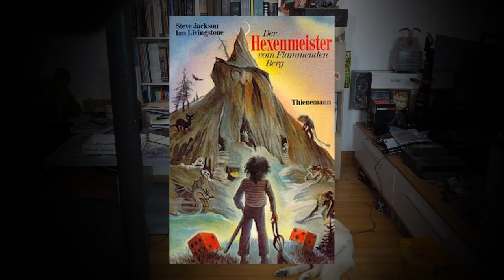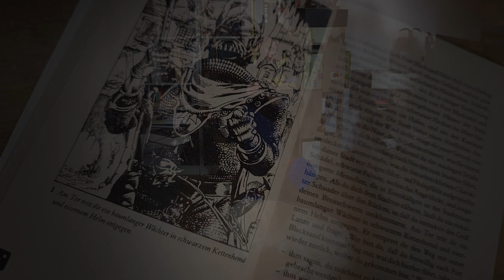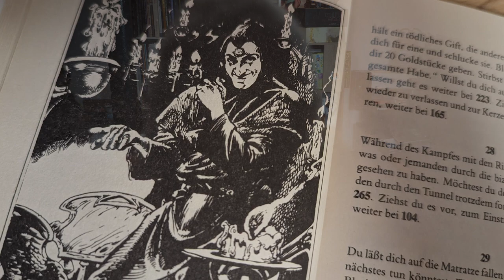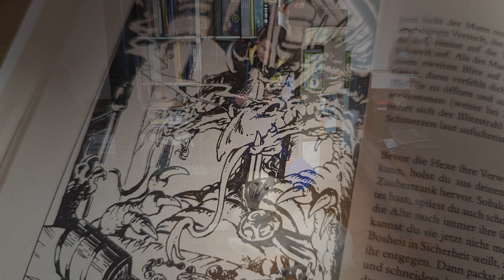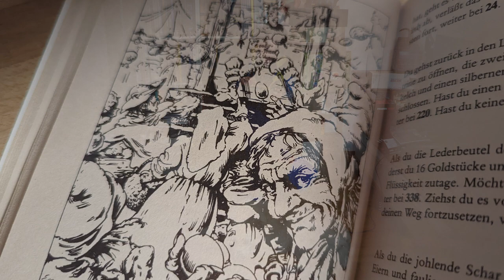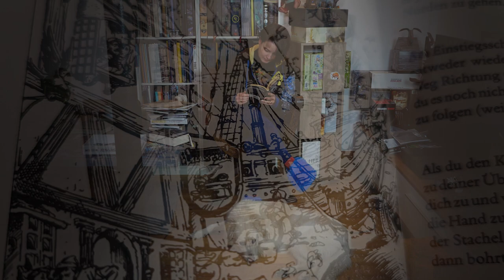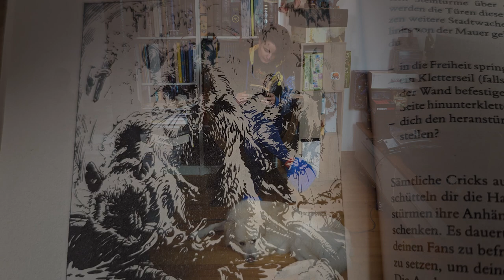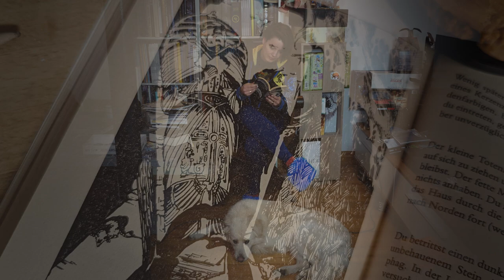Die Stadt der Diebe - Stay Forever und OrkenspalterTV spielen ein Fighting Fantasy Buch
Eigentlich ist das hier eine exklusiv für die Patrons von Orkenspalter TV und Stay Forever produzierte Podcast-Runde gewesen. Weil Weihnachten ist - und als Promo für die 2. Staffel, die es gerade wieder nur für Supporter gibt (z.B. ) - hat @StayForeverDE die Reihe in einer langen Audiodatei in den öffentlichen Feed gepackt - und wir ziehen hier nach mit einem "Video" - bzw. natürlich ist das auch nur die Audiodatei, unter die wir alibimäßig ein paar Bilder gelegt haben. Aber vielleicht kanntet ihr es noch nicht, also viel Spaß!